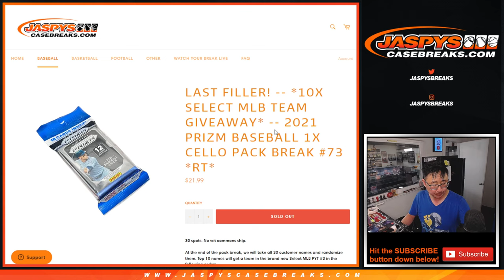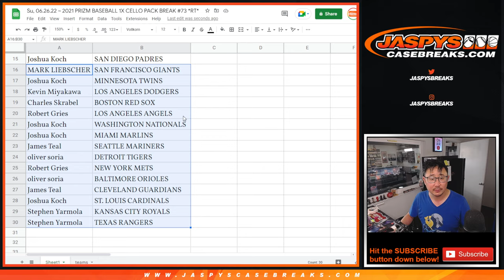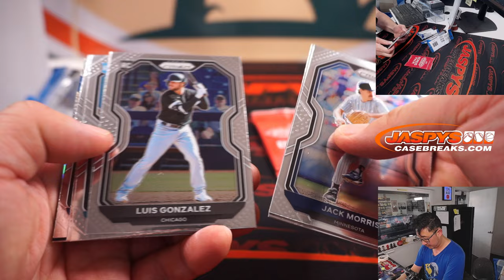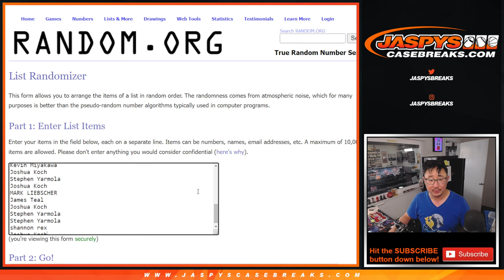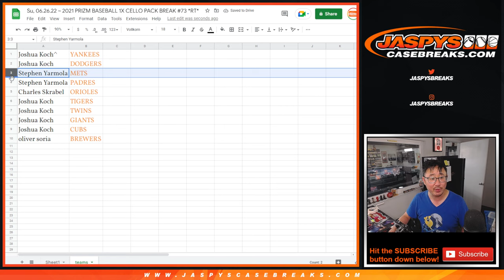Su, 06.26.22 ~ 2021 PRIZM BASEBALL 1X CELLO PACK BREAK #73 *RT*